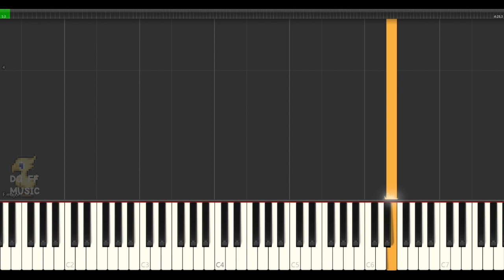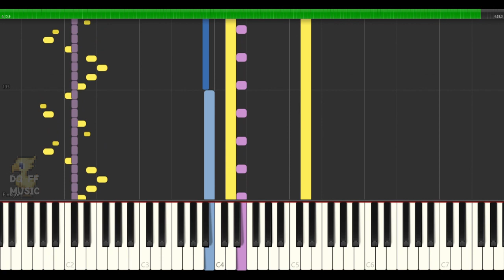FF7【オープニング爆破ミッション】バトルBGM ファイナルファンタジー7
FINAL FANTASY Ⅶ「オープニング爆破ミッション」の自作bgm動画です♪

※動画の説明※楽譜作成ソフトウェア「MuseScore」でFF7「オープニング爆破ミッション」の楽譜とMIDIを作りSynthesiaで再生して動画を編集しています。昔懐かしいファイナルファンタジー好きな方のbgmなどにお使いください。こちらピクセルリマスター版ではなく、スーパーファミコン版です。

【FFおすすめ】
FF5【ビッグブリッヂの死闘】オルゴールver (30分) ファイナルファンタジー5 b

【DQメドレー】
【睡眠用BGM】ドラクエ | オルゴール | 癒し | ドラクエ4フィールドメドレー

【DQピアノ】
ドラクエ4【勇者の故郷】ピアノ 楽譜 第5章フィールド BGM 高音質 DragonQuestⅣ